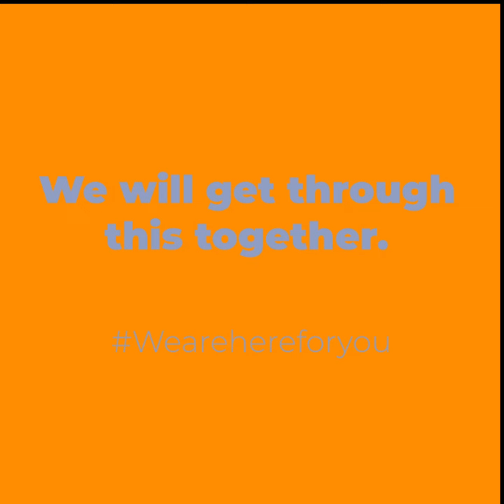How to arrange wardrobe to fit all your clothes or items